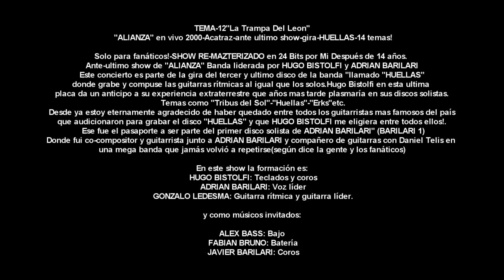ALIANZA en vivo 2000 La Trampa Del Leon NUEVO MASTERING 24BITS 2016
"ALIANZA" en vivo 2000-Acatraz-ante ultimo show-gira-HUELLAS-14 temas!

Solo para fanáticos!-SHOW RE-MAZTERIZADO en 24 Bits por Mi Después de 14 años.
Ante-ultimo show de "ALIANZA" Banda liderada por HUGO BISTOLFI y ADRIAN BARILARI
Este concierto es parte de la gira del tercer y ultimo disco de la banda "llamado "HUELLAS" donde grabe y compuse las guitarras rítmicas al igual que los solos.Hugo Bistolfi en esta ultima placa da un anticipo a su experiencia extraterrestre que años mas tarde plasmaría en sus discos solistas.
Temas como "Tribus del Sol"-"Huellas"-"Erks"etc.
Desde ya estoy eternamente agradecido de haber quedado entre todos los guitarristas mas famosos del país que audicionaron para grabar el disco "HUELLAS" y que HUGO BISTOLFI me eligiera entre todos ellos!.
Ese fue el pasaporte a ser parte del primer disco solista de ADRIAN BARILARI" (BARILARI 1)Donde fui co-compositor y guitarrista junto a ADRIAN BARILARI y compañero de guitarras con Daniel Telis en una mega banda que jamás volvió a repetirse(según dice la gente y los fanáticos)

en este show la formación es:
HUGO BISTOLFI: Teclados y coros
ADRIAN BARILARI: Voz líder
GONZALO LEDESMA: Guitarra rítmica y guitarra líder.

y además tocan como músicos invitados:

ALEX BASS: Bajo
FABIAN BRUNO: Batería
JAVIER BARILARI: Coros